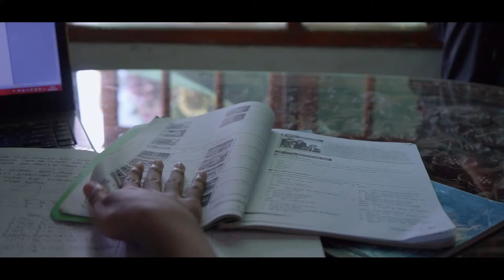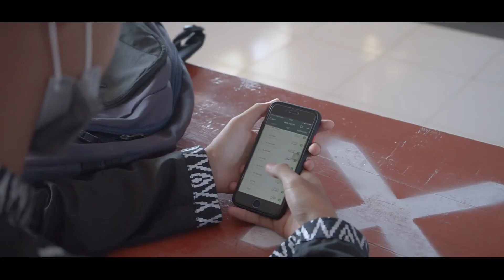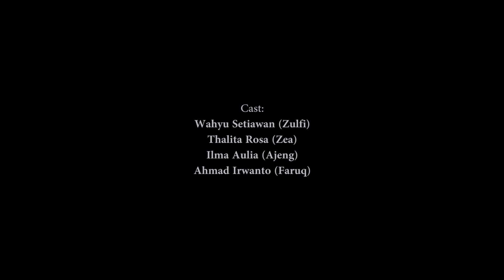Satu Dalam Kita | Film Pendek Juara 2 PEKKOM UNMUH 2021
Short Movie ini diikutsertakan dalam Lomba Videografi Se-Eks Karesidenan Besuki dan meraih Juara 2 dalam acara Pekan Komunikasi 2021 HIMAKOM UNMUH Jember, dalam tema Life Story in Ramadhan.